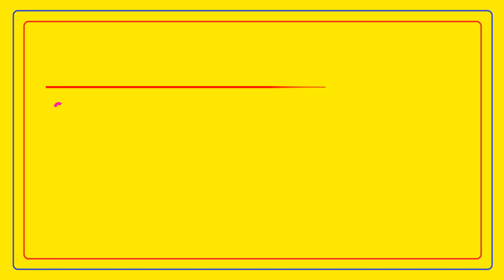నాయిబ్రాహ్మణ అమ్మాయి PRIVATE JOB - వరుడు EMPLOYEE కావలెను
FEES 500/- || NAYIBRAHMAN BRIDE D KAVERI || @TNAIDUMARRIAGEBUREAU